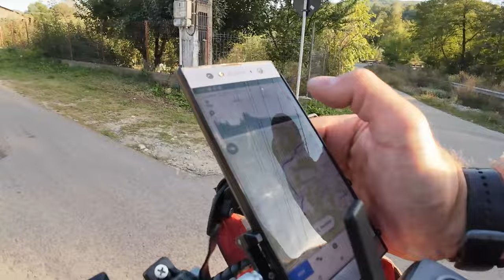Freaks Show pe Transalpina // ceea ce am vazut, taie rasuflarea...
In acest vlog, a 3 a zi dintr o tura de cicloturism de vreo 3 zile superbe, cu o vreme perfecta pentru pedalat.
Ne am inceput aceasta zi la Cabana Vanatorul din Obarsia Lotrului, unde am luat startul catre Ranca si mai departe apoi, catre Bucuresti.

de ce "freaks"? pai... biclele noastre atrag priviri pe oriunde mergem, apare circul in oras. Deh, suntem si noi niste copii, un pic mai mari ce-i drept, dar... noi ne simtim bine in pielea noastra mai ales cand suntem cu jucariile noastre la ture.